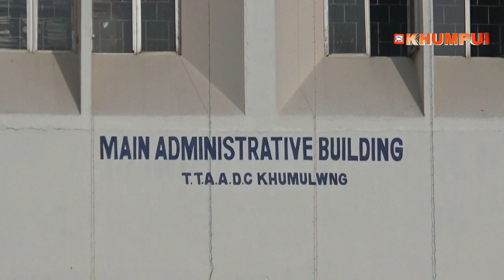Chief Executive Officer Balin Debbarma Republic Day sal marino rigwi koklam narwkha